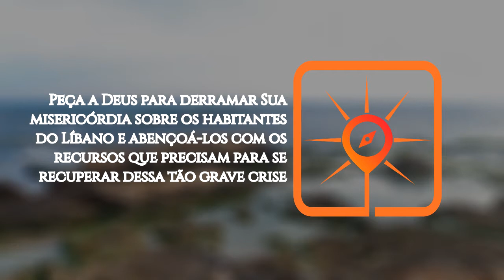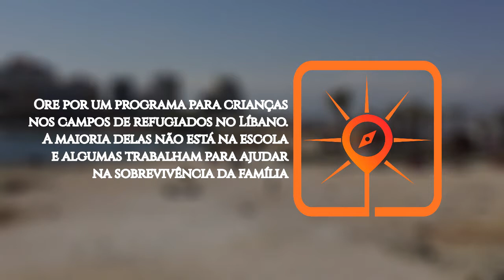Rota do Sol # 36 | TRÍPOLI, Líbano (ORAÇÃO/INTERCESSÃO PELOS POVOS MUÇULMANOS - FRONTIERS BRASIL)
► Trípoli está localizada na costa leste do Mediterrâneo, conectando as cidades costeiras com o interior da Síria, as cidades iraquianas e o Golfo, por meio da passagem natural Tripoli-Homs, que tem desempenhado um importante papel ao longo dos tempos. Sua localização estratégica a tornou um importante centro comercial na região árabe.Trípoli é considerada a segunda capital do Líbano, depois de Beirute, que fica a apenas 85km de distância. A cidade faz fronteira, ao norte, com a Síria, e tem vista para uma cordilheira de 3.000 metros de altura e uma floresta de cedros.

ORE:

● Peça a Deus para derramar Sua misericórdia sobre os habitantes do Líbano, e abençoá-los com os recursos que precisam para se recuperar dessa tão grave crise;

● Ore por perdão e paz entre as comunidades e grupos sectários. Que eles conheçam e se rendam ao Príncipe da Paz. (Is. 9:6);

● Ore por um programa para crianças nos campos de refugiados no Líbano. A maioria delas não está na escola e algumas trabalham para ajudar na sobrevivência da família;

● Clame para que, pelo menos, 10% dos habitantes de Trípoli se rendam a Jesus até 2030.